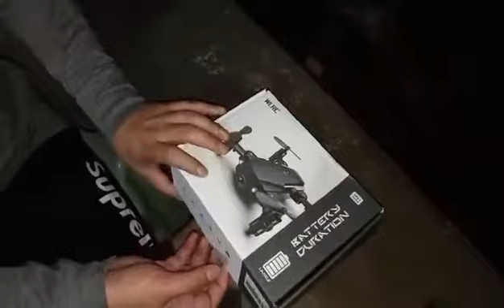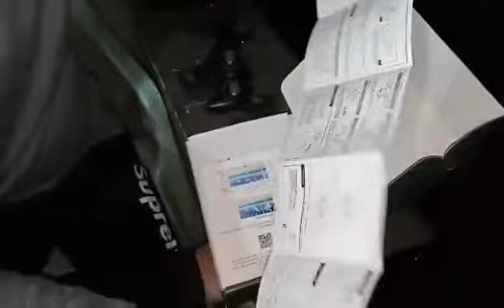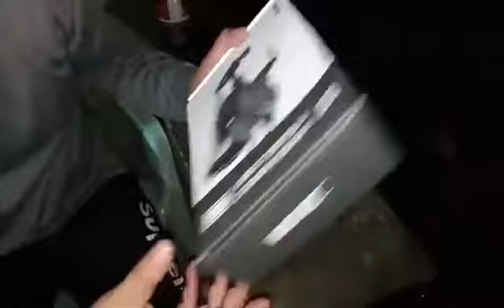Unboxing my delivery at Fb|drone| my numero uno vlog